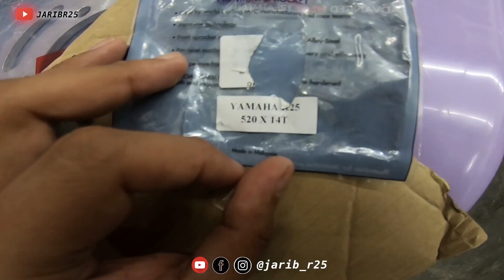PART 1 | MASALAH BARU R25 | KENA OVERHAUL??